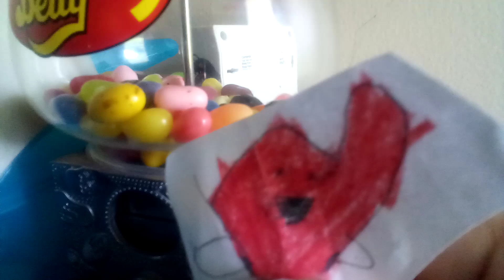I don't even have To say thumbnail now at this point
Pardon me the video became 3 seconds long  ill you say stapler is out